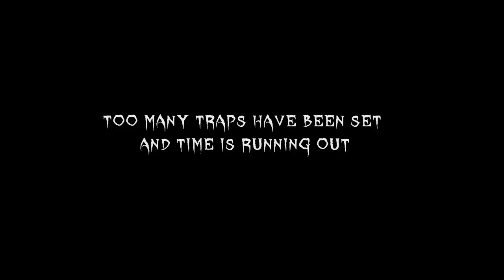Vampires! Death Trailer with PC visuals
A brand new trailer for Vampires! showing boosted visuals for PC version of the game.
For more information about the game please visit